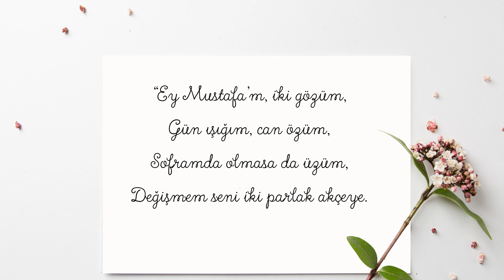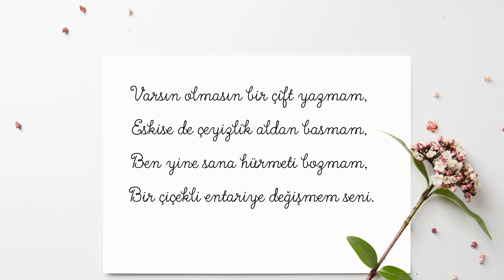Hümeyra-Saliha hikaye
SALİHA

Mahcup bir edâyla baktı otuz yıllık dünya yârenine. Kaçıracak oldu bir an gözlerini, vazgeçti.
– Saliha, dedi.
– Beş param yokken de kabul eder misin beni? Eve ekmek getiremesem de yine aynı gözlerle bekler misin camlarda? Saliha! Alamazsam sana o çiçekli entariyi, doğru söyle küser misin bana? Saliha! Tarayıp da saçlarını, beyaz yıldızları asar mısın yine tavana? Çıkarıp eski fotoğrafları sandıktan bir bir hatırlatır mısın yine? Gelinlikli fotoğraflarını gösterip gösterip der misin “Bak bu en sevdiğim.” diye? Saliha! Ya elim boş gelirsem eve? Geçen gül kurusu iplik istedin de getirmedim diye kızmıştın ya bana, getirmezsem, getiremezsem… Söyle doğruyu hele, yine çatar mısın keman kaşlarını efendine? Saliha! Korkarım, ya ceketimi bile almazsan artık omzumdan, ya kapıyı açıp da arkanı dönüp kaçarsan? Ya eski Saliha olmazsan?…
Söyle, beş parasız da sever misin beni?

Sustu Saliha başta, sonra yaşının söz geçiremediği ay yüzünü çevirdi, ona bakan bir çift endişeli göze. Bu sorularına bir cevap alamadan geceyi eden Mustafa sabah gözlerini açtığında, yanında Saliha yerine yastığın üzerine konulmuş bir parça katlanmış kağıt buldu. “Allah’ım güç ver bana.” diye geçirdi içinden. Varlığa alışmış hayat arkadaşı yokluğu çekmeyi göze alamayıp gitmiştir, diye düşündü. Titreye titreye başını kaldırdı yastıktan ve kağıda uzandı. Onda sevdiği yüzlerce şeyden biri olan, o alıştığı el yazısı…

“Ey Mustafa’m, iki gözüm,
Gün ışığım, can özüm,
Soframda olmasa da üzüm,
Değişmem seni iki parlak akçeye.

Bizim bura soğuk olur güzün,
Ziyan yok, yeter ki sen dökme yüzün,
Beni ateşten özge ısıtır iki gözün,
İki kara kömüre değişmem seni.

Varsın olmasın bir çift yazmam,
Eskise de çeyizlik aldan basmam,
Ben yine sana hürmeti bozmam,
Bir çiçekli entariye değişmem seni.

Dökmez olsun bağlar incir,
Sen için dökmezsen benim gönlüm incir,
Ey Mustafa’m, vurma yüreğime zincir,
Bir tas aşa değişmem seni.”

🎼Fon müziğine aşağıdaki linkten ulaşabilirsiniz.

Hikaye:Hümeyra
Yorum:Murat Demirli
Fon Müziği:Aşk Instrumental-Ney Defteri